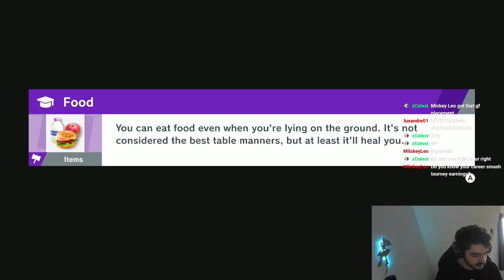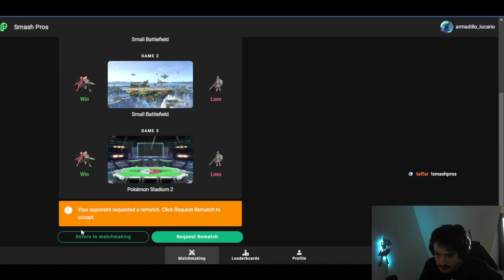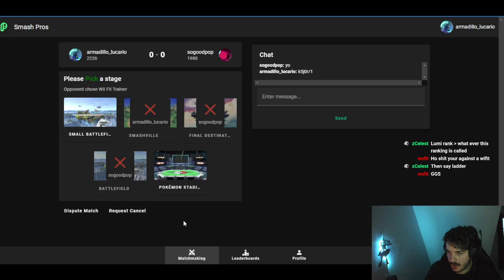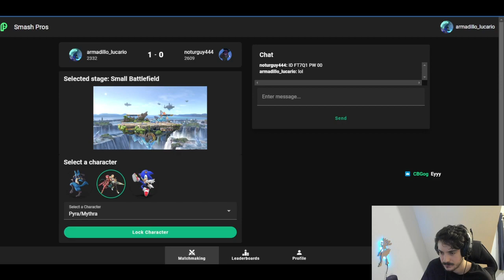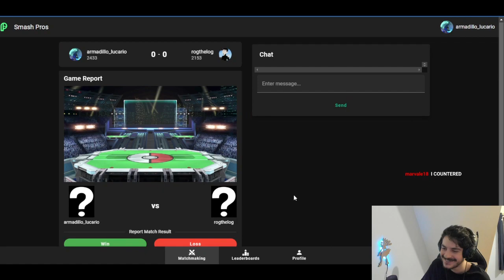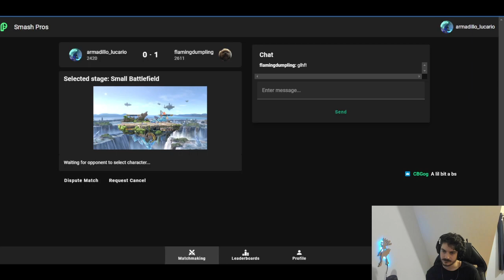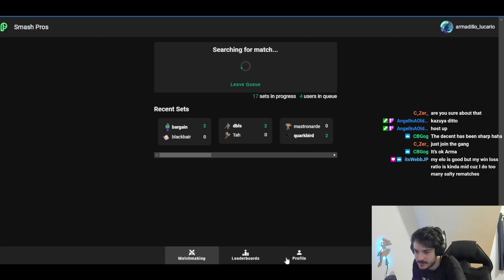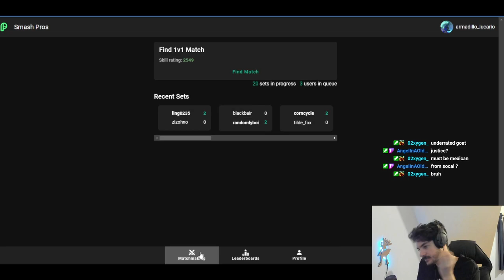Armadillo (Lucario, Aegis) Elite Smash & SmashPros stream | 24 Oct '23